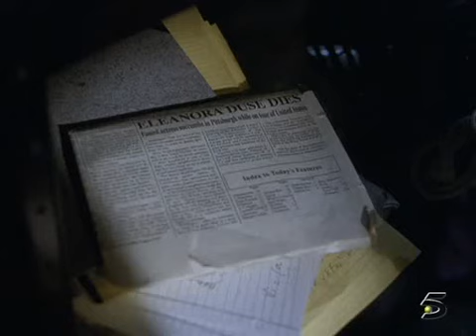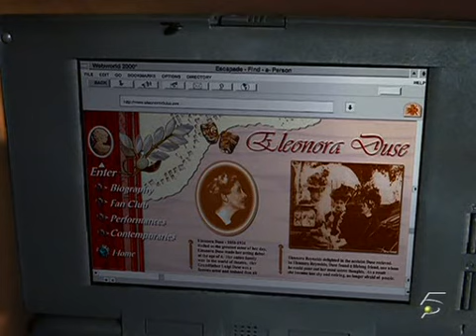viajar en el tiempo parte 2 de 9